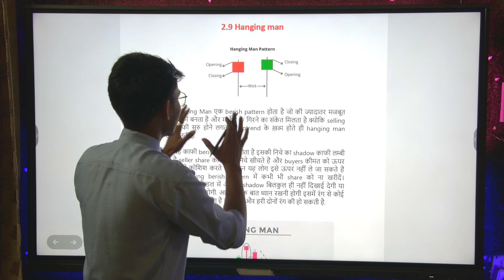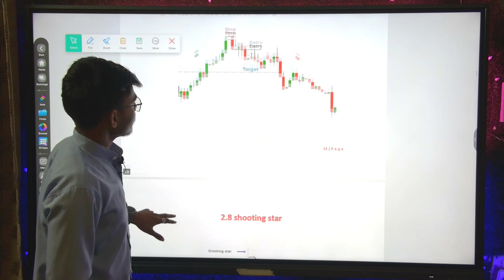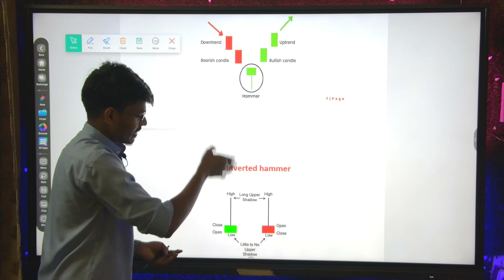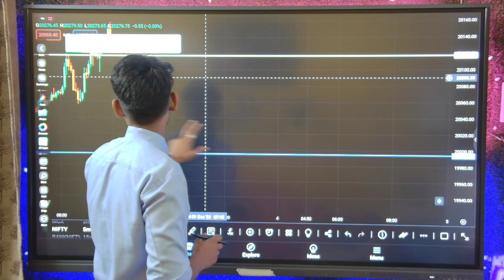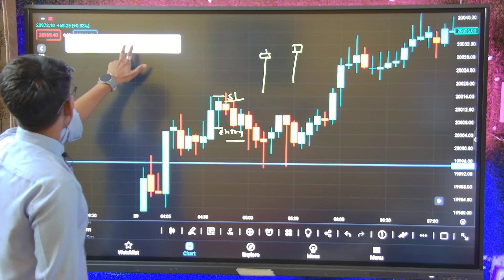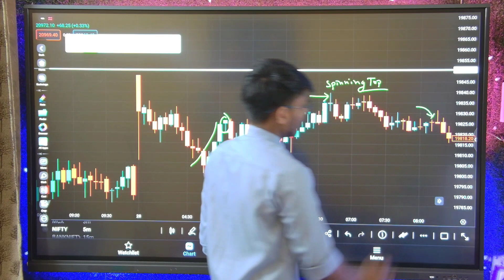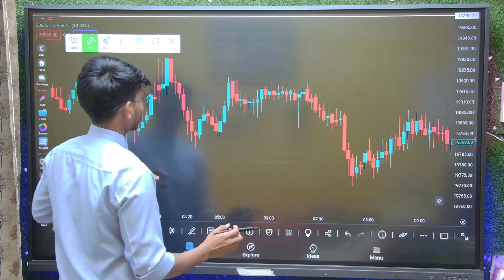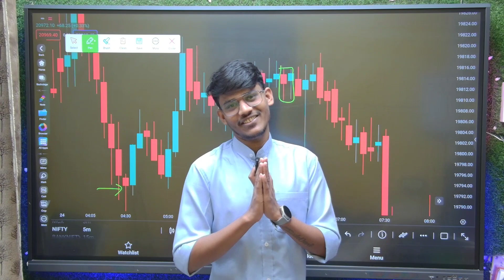⁉️ HAMMER Candle Vs HANGING MAN Candle ❌ ll Candlestick Pattern Hindi 😱📈 ll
hii Traders

आप हमारे नंबर पर अपना जो भी सवाल है ,

Plz apna. Number share kre ya apna msg chode

मुझसे संपर्क करने के लिए thank you 😁 अपना पूरा details and problem बताइए।
आपको जवाब मिल जायेगा।

Demate account open करने के लिए

Candlestickspattern

candle pattern,
candle pattern analysis,
candle pattern in hindi,
candle pattern trading strategy

candlesticks pattern,
candlestick pattern hindi,
candlestick pattern hindi pdf kaise download kare,
candlestick pattern pdf kaise download kare,
all candlestick patterns playlist hindi,
candlestick pattern hindi pdf,
candlestick pattern in hindi
Chart pattern description

Trading pattern technical analysis
Candle trading strategy hindi
Today bank nifty chart pattern
Chart patterns in technical analysis
Intraday ke liye chat pattern
Intraday kd liye candlestick Pattern